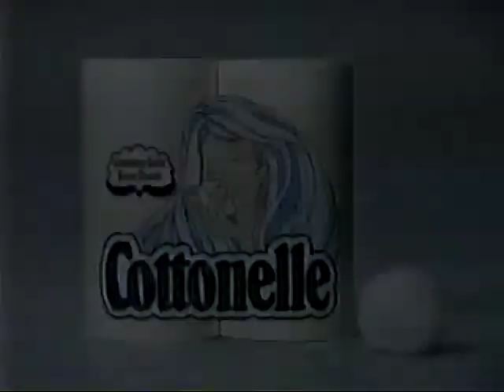1989 Commercial - Cottonelle - Softeness Of